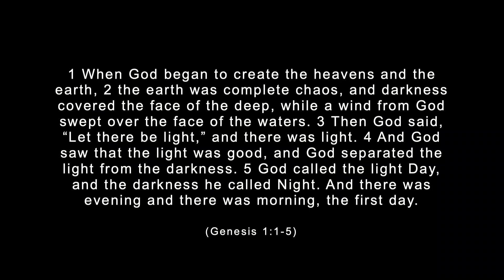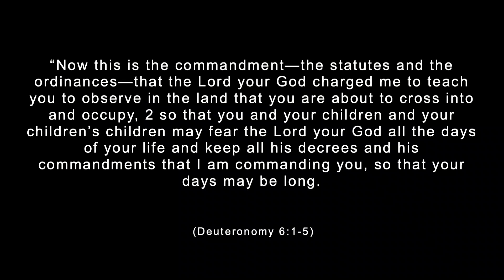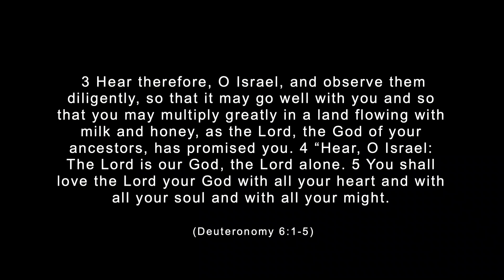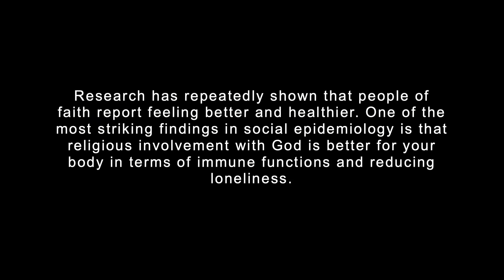APC Solely Sermons 6-9-2024: "The Names of God" Series - Elohim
Sermon Series: The Names of God
Sermon: Elohim
Preacher: Rev. Dr. Stephen Heinzel-Nelson

Names and titles are extremely important. This is especially true in the Bible. The names we find in Scripture share insight into a person's character and history.  This is true for God as well. The Bible gives dozens of names and titles for the Father, the Son, and the Holy Spirit. Each name reveals dimensions of who God was, who God is, and who God will be. Join us this summer as we explore the names of God!

Welcome to the Allentown Presbyterian Church! APC is located in Allentown New Jersey but we are blessed to have worshipers join us from around the world. We are a diverse community of Christians, united by our common love for God made known in Jesus Christ. Will you join us too?

Watch live online services, Sunday mornings at 8:30 am EDT, right here or at myapc.online.church for a more interactive experience.

If you are in the area, worship in person, Sundays at 8:30 am or 11:00 am, 20 High St. Allentown, NJ 08501